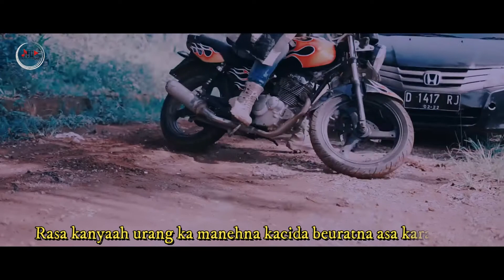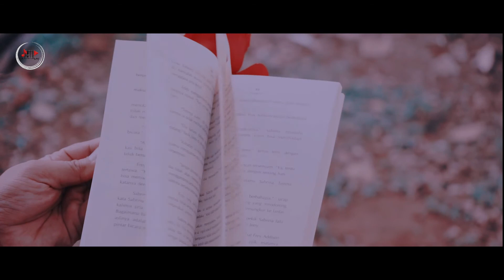Karaoke Tanpa Vokal - Lagu Sunda - Rasa Kanyaah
Terima kasih telah berkunjung di channel aranmultimedia music